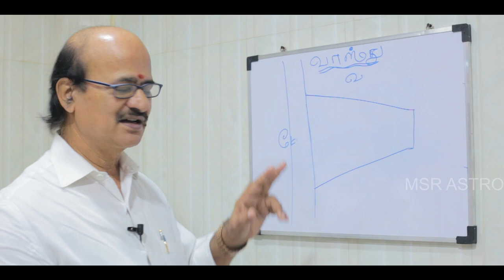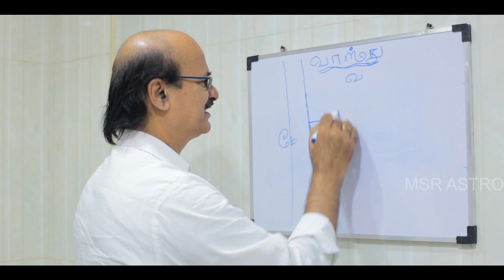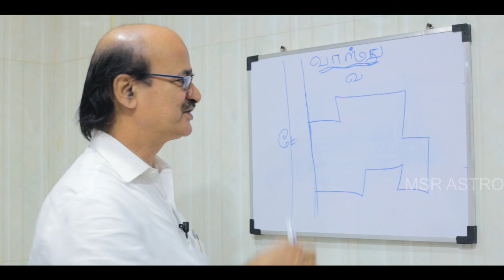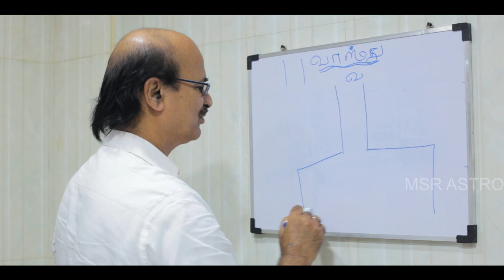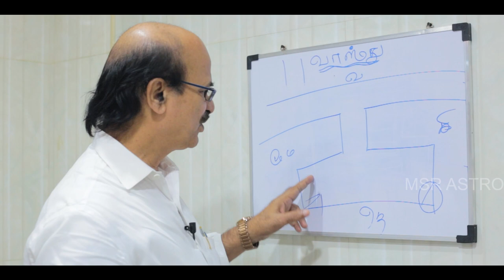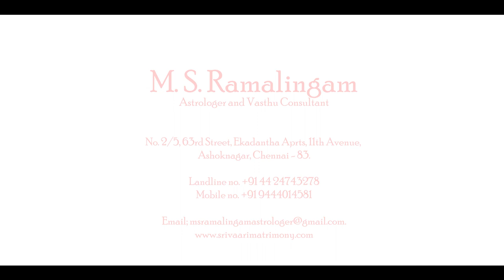நன்மையும் - தீமையும் | வாஸ்து படி வாழ்க்கை | EP - 7 | M S RAMALINGAM, ASTROLOGER & VASTHU CONSULTANT